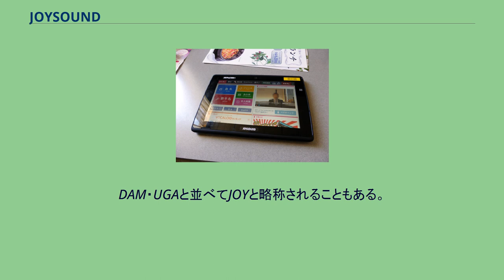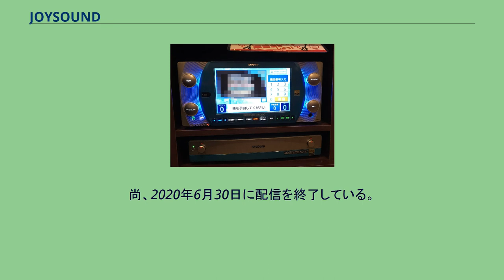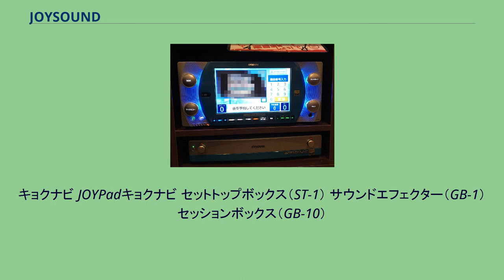JOYSOUND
JOYSOUND MAX GO（JS-FX5） JOYSOUND（ジョイサウンド）はエクシング（ブラザー工業グループ）が運用する業務用通信カラオケのシリーズの総称。
ロゴマークは「JOYSOUND」の2つ目の「O」の中心に「・」が付いている。
DAM・UGAと並べてJOYと略称されることもある。
JOYSOUND（ジョイサウンド）直営店、カラオケボックスチェーンについては、エクシングの子会社である「スタンダード (企業)」の記事を参照。
着メロ、SNS「うたスキ」などのコンテンツと連携したサービスを行っている。
特に「うたスキ」で行われている「リアルタイムリクエスト」との連携によって、特定歌手のマイナーソング、東方Projectアレンジ曲などをはじめとする同人楽曲、ニコニコ動画のアマチュア楽曲やVOCALOID楽曲が他社よりも多数配信されているという特徴を持つ。
「うたスキ」会員数は2014年9月8日に1000万人を突破した。
最新機種「JOYSOUND MAX GO」の配信曲数は、2019年6月現在で業界最多の30万曲以上である。
ガイドボーカルは一部楽曲のみとなる。
なお、これは人間の歌唱ではなくシンセサイザー機能のボーカルとなっており、ガイドボーカルはすべてオリジナル歌手が歌っているものではない。
歌っているのは新木友里などの歌のプロたちが歌っている（外国人歌手の曲も含めて日本人が歌っている）。
家庭用ゲーム機向けのカラオケソフト。
Wii版およびPlayStation 3版の配信楽曲は7万8000曲以上（2011年12月現在）。
選曲番号も同一で、公式ウェブサイトでの楽曲検索でも一括りで扱われる。
尚、2020年6月30日に配信を終了している。
JOYNAVI キョクNAVI パセラなどで使用されるΣsystem用の「ΣNAVI」、カラオケの鉄人で使用される「カラ鉄NAVI」など、主に統合カラオケシステムにおいて、キョクNAVIと共通のハードウェアを使用したリモコンが使われる例が多い（多くはJR-100がベース）。
キョクナビ JOYPadキョクナビ セットトップボックス（ST-1） サウンドエフェクター（GB-1） セッションボックス（GB-10）